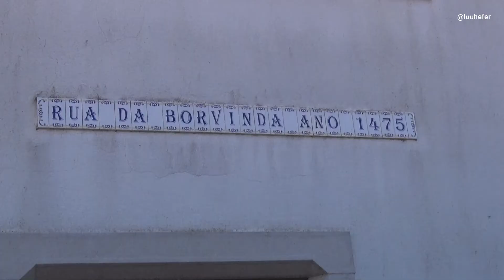Dornes - Portugal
Dornes é uma localidade portuguesa do concelho de Ferreira do Zêzere, com 21,91 km² de área e 594 habitantes (2011) . Densidade: 27,1 hab/km².

A Vila de Dornes situa-se numa pequena península à beira-Zêzere, no concelho de Ferreira do Zêzere.

Foi sede de concelho entre 1513 e 1836. Era constituído pelas freguesias de Beco, Dornes e Paio Mendes. Em 1801 tinha 2 287 habitantes e 43 km².

Dornes situa-se no extremo norte do distrito de Santarém, concelho de Ferreira do Zêzere. Eclesiásticamente pertence ao Bispado de Coimbra e turisticamente está integrada na Região de Turismo dos Templários.

Dornes faz fronteira, através do rio Zêzere (Albufeira de Castelo do Bode), com a freguesia de Cernache do Bonjardim, concelho da Sertã e distrito de Castelo Branco. No concelho de Ferreira do Zêzere faz fronteira com Águas Belas, Beco e Paio Mendes.

Compõem esta freguesia a Vila de Dornes, sede histórica e religiosa da freguesia e os lugares de Barrada, Cagida, Carril, Casal Ascenso Antunes, Casal da Mata, Frazoeira, Joaninho, Junqueira, Lameirancha, Macieira da Rocha, Peralfaia, Quinta da Benta, Quintas, Ribeiro da Coroa, Rio Cimeiro, Rio Fundeiro, Salão de Baixo, Salão de Cima e Vale Serrão.

Terra muito antiga, será mesmo anterior à fundação da nacionalidade, como o atestam os monumentos e os vestígios arqueológicos que por aqui se têm encontrado. Já na primeira dinastia alguns documentos que lhe fazem referência, sendo documentada a presença de um religioso de Dornes no Foral de Arega, em inícios do século XIII.

Ainda no século XIII há referências à Comenda Templária de Dornes.

Mais tarde, no século XV, Dornes, enquanto Comenda Mor da Ordem de Cristo teve por Comendador D. Gonçalo de Sousa, homem muito influente, da Casa do Infante D. Henrique, e que aqui mandou construir, em 1453, a Igreja de Nossa Senhora do Pranto. Este local de culto deu à povoação, parte da importância que esteve na origem, em 1513, da atribuição do Foral Manuelino.

Aqui nasceram, um século mais tarde, muitos dos heróicos combatentes que por volta de 1650 se bateram nas fronteiras para assegurar a independência nacional.

Do "modus vivendus" das gentes de Dornes, destacaremos a produção e comercialização da madeira de castanho, tradição que já encontramos descrita desde o século XIV e que se manteve até finais do século XIX. Também no Século XIX, a reforma de Rodrigo da Fonseca, veio extinguir o concelho de Dornes, integrando-o desde 1835, no concelho de Ferreira do Zêzere.

Do século XIX para cá, Dornes tem sido um polo de atracção turística e a sala de visitas do concelho de Ferreira do Zêzere em função das suas paisagens deslumbrantes sobre o Zêzere e também em virtude da grande carga histórica e monumental que as suas aldeias encerram. De entre os visitantes ilustres, destaca-se Alfredo Keil que em 1890, estando hospedado na Estalagem dos Vales, ensaiaria com a então Sociedade Filarmónica Carrilense a primeira orquestração da marcha: "A Portuguesa", sendo por isso o Carril um dos berços do actual hino nacional de Portugal.

Me conte: você quer ver mais conteúdos como esse, sim ou não?